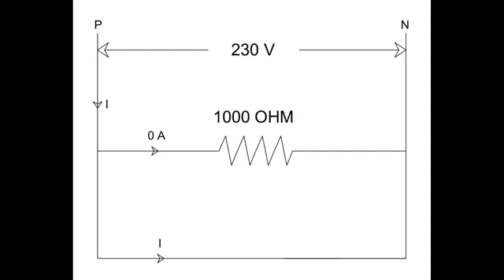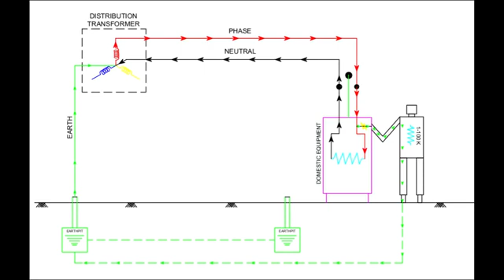എന്തിനാണ് നിർബന്ധമായും എർത്ത് ചെയ്യണം എന്നും ELCB വെക്കണം എന്നും പറയുന്നത്...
What is earthing current withstanding capacity of human body